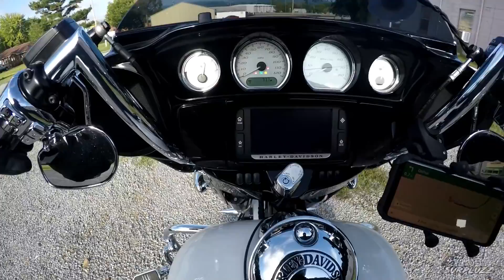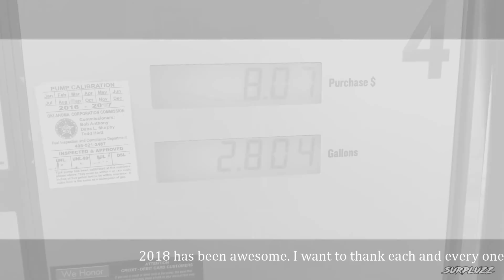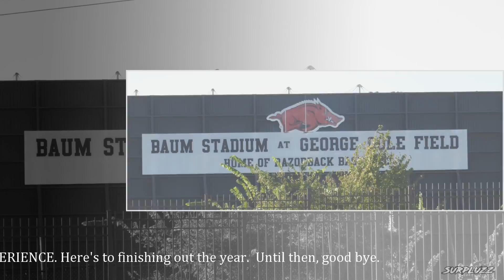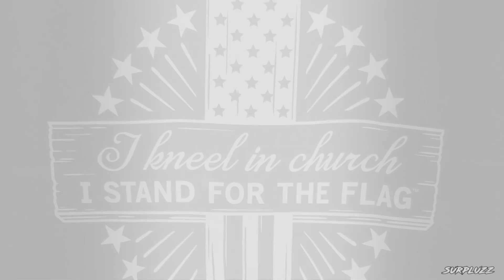Talihina 3 - That's all folks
Go check these peeps at Talimena Outfitters!

I bought a hoodie and a hat! :)

New drone (I have not yet purchased but I will very soon) - Mavic 2 Zoom

Suction mount for Session 5

GoPro Hero Session 5 (my favorite camera!) They don't make these anymore!

Power bank - Anker (This thing is rugged, functional and beautiful. It charges on the go in my saddlebag.)

Stabilization gimbal for Galaxy S8+

New setup helmet mic Aputure

Street Bob handlebar phone mount - Techmount 4 -Techgripper

TECHMOUNT Chrome 7/8" to 1-1/4" Handlebar Mount 4-30912C

Street Glide handlebar phone mount -

Sony HX90V - 30x zoom camera

Apps:

FuelPak 3 (Must have Vance and Hines FuelPak 3 tuner installed for live sensor readings)

Harley Davidson (Challenges)

GeoTracker (Detailed GPS location recording)

Sometimes with permission - Andrew Applepie.